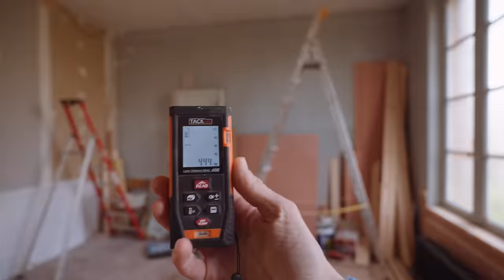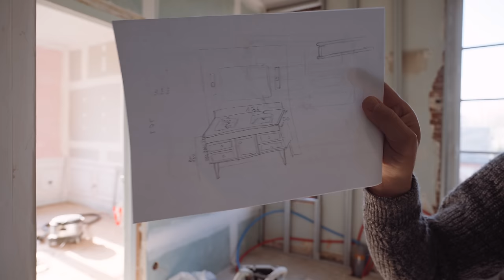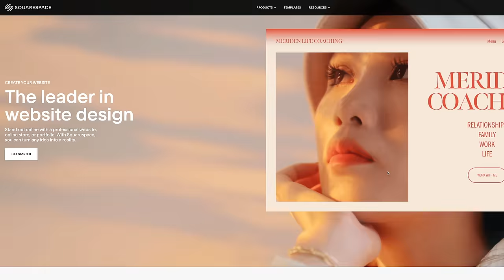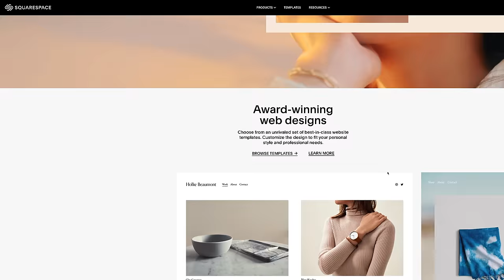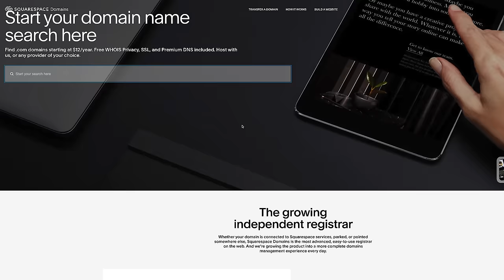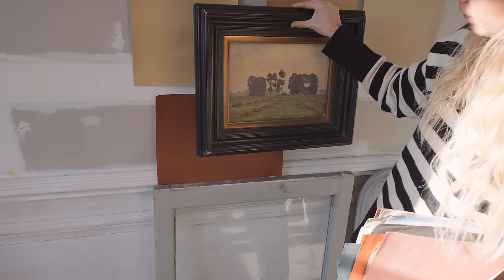Revealing the PAINT SCHEME for our Master Suite Renovation